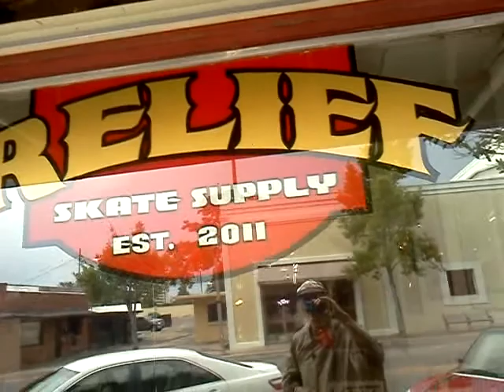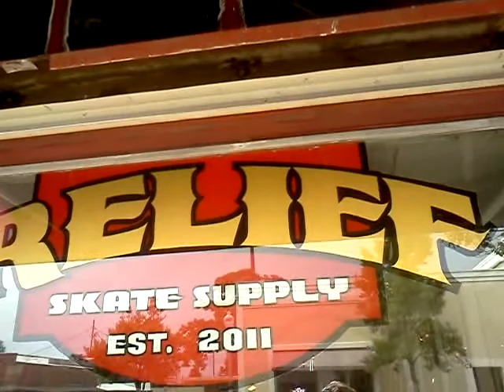Jimbikeman skate boarders terrorized by PC fla cop